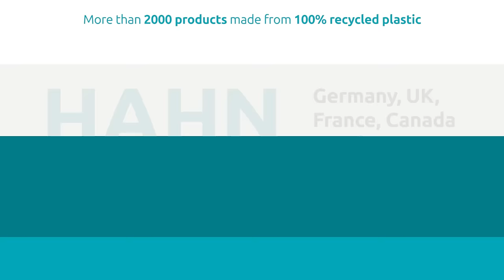Portable Foundations - Foundation Pads made from recycled plastic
Create a simple, robust, lightweight, effective levelling solution with hanit® recycled plastic foundation pads.

The hanit® foundation pads can be used as an alternative to traditional materials such as concrete or less suitable materials such as off-cuts of other materials found on site.

Applications:
- Portable containers
- Mobiel welfare units
- Storage units
- Garden buildings
- Temporary offices
- Lifting equipment (mobile cranes)
- Levelling

Benefits:
- Weatherproof
- Easy to handle
- Non-splintering
- Robust, Long-life
- Lightweight
- Quick, easy installation